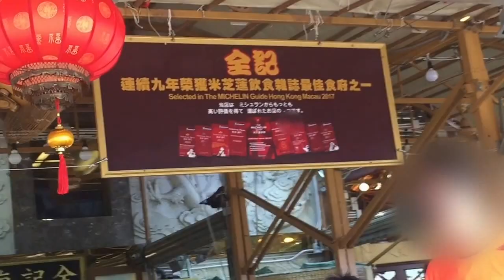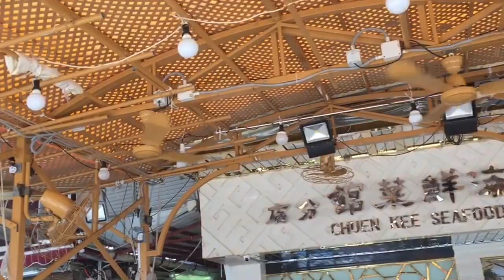Ceiling fans and wall fans at an outdoor seafood restaurant (revisited 2017)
These fans are temporarily installed there each Summer, but are taken down and replaced with radiant heaters by Winter. The fans have also been painted the same brown color as the frame.

The wall fans are 20" (51 cm) and 24" (61 cm) Windy brand, industrial/commercial duty fans. The ceiling fans are SMC brand, type K56, 56" (142cm) industrial/commercial duty fans. At the end, there are also a few type K48 ceiling fans (48"/122cm); one of them wobbles and makes a squeaking/chirping sound (due to the mounting moving).

BTW, I tried out using iMovie to make this! I'll give iMovie a few more tries, because that way I won't have to upload each clip to YouTube separately, and then use the online YouTube video editor.